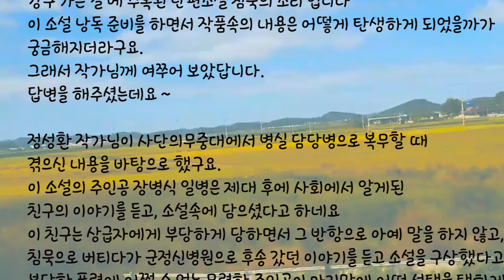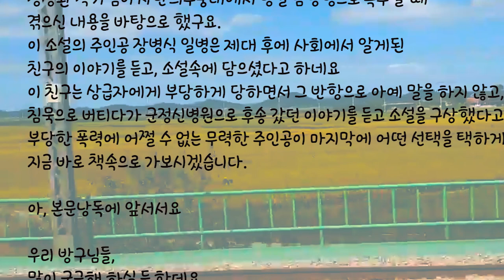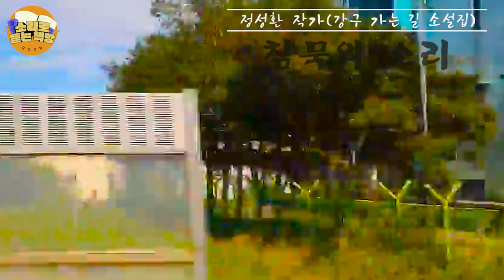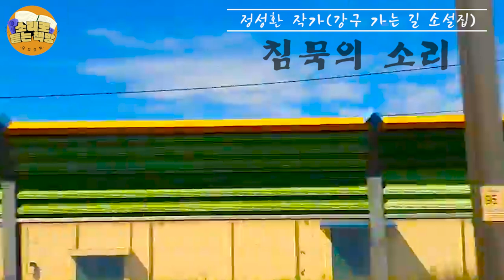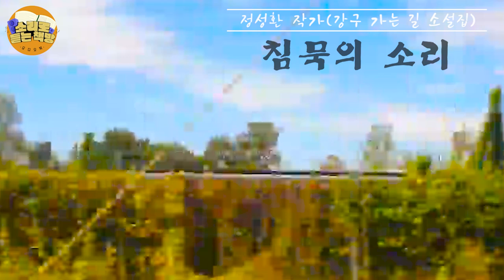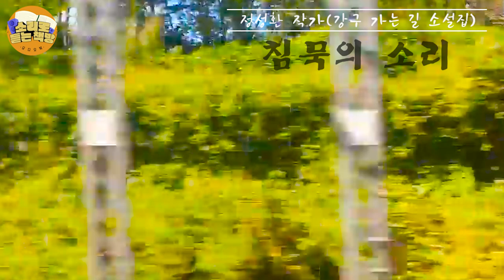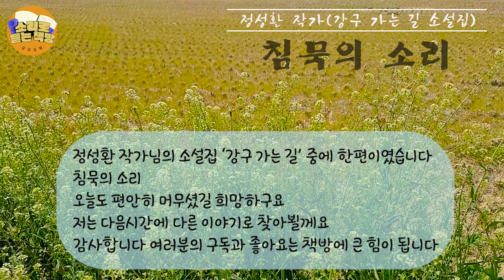[단편소설읽어드립니다] 침묵의 소리/정성환 작가 / 괴롭힘과 따돌림을 당하는 장일병은 스스로 깊은 침묵 속으로 자신을 밀어 넣는다 .부당한 폭력에 어쩔 수 없는 무력한 주인공..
작품명 : 침묵의 소리
작가 : 정성환
출판사: 도화

-소설의 배경 설명-
정성환 작가님이 사단의무중대에서 병실 담당병으로 복무할 때
겪으신 내용을 바탕으로 했구요.
이 소설의 주인공 장병식 일병은 제대 후에 사회에서 알게된
친구의 이야기를 듣고, 소설속에 담으셨다고 하네요
이 친구는 상급자에게 부당하게 당하면서 그 반항으로 아예 말을 하지 않고, 침묵으로 버티다가 군정신병원으로 후송 갔던 이야기를 듣고 소설을 구상했다고 말씀해주셨습니다.
부당학 폭력에 어쩔 수 없는 무력한 주인공이 마지막에 어떤 선택을 택하게 될지..
지금 바로 책속으로 가보시겠습니다.

정성환 작가
경북 영천 출생
고려대학교 졸업
1995년 (동서문학) (알바트로스의 비상) 등단
동인지 (빛) 참여
경성일보에 (마지막 카피)연재
창작집 (강구 가는 길)
장편 (정몽주)